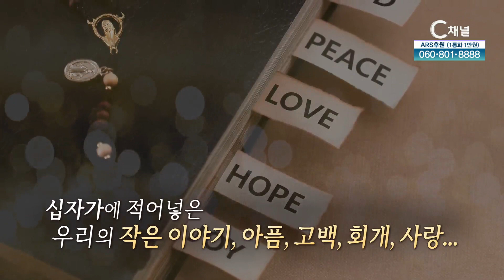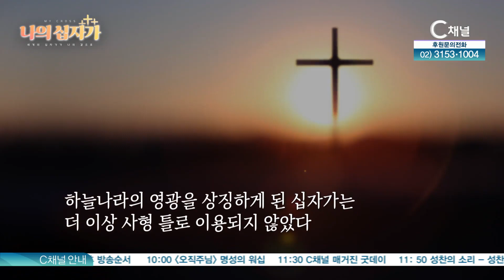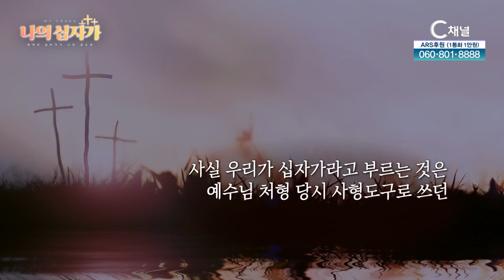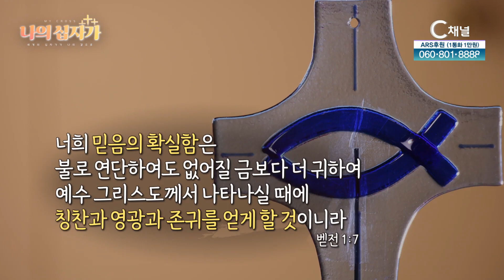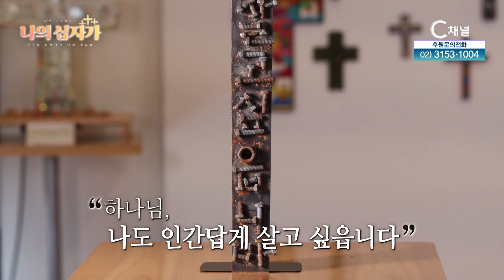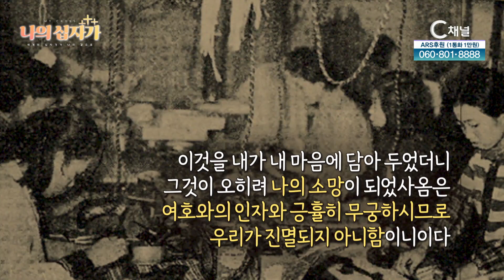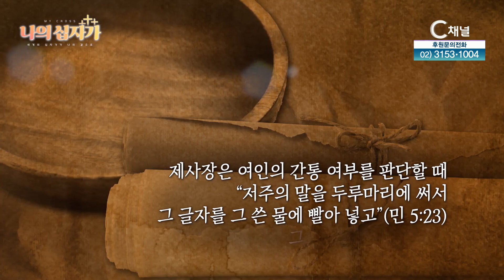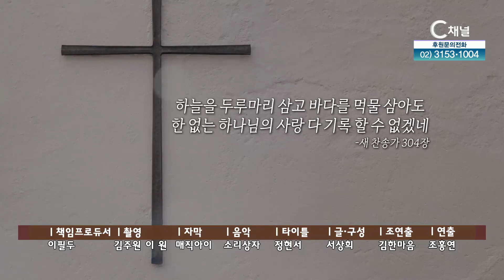나의 십자가 : 세계의 십자가가 나의 곁으로 11회 - 십자가 그리고 문자┃C채널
나의 십자가 : 세계의 십자가가 나의 곁으로
11회 - 십자가 그리고 문자

방송시간
본방 : (월) 오전 9시 40분
재방 : (수) 오전 9시 40분
출연자 : 송병구목사